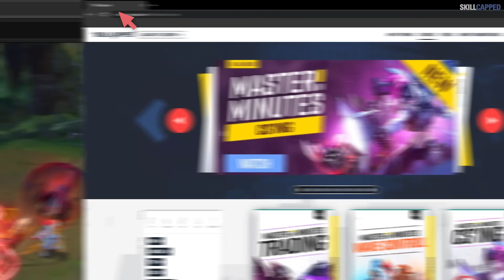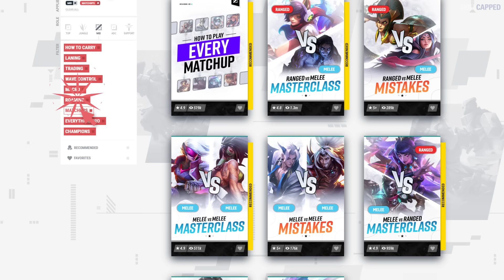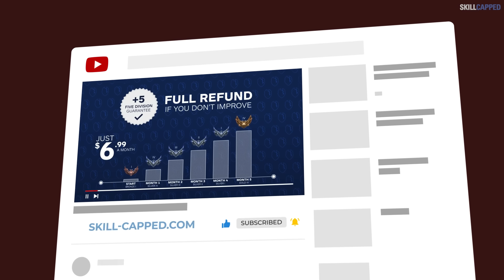The NEW BEST SOLO CARRY CHAMPIONS on PATCH 13.14 - League of Legends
Chapters:
0:00 - Introduction
0:40 - Top
3:04 - Jungle
5:15 - Mid
7:39 - ADC
10:07 - Support
12:21 - SkillCapped & Outro